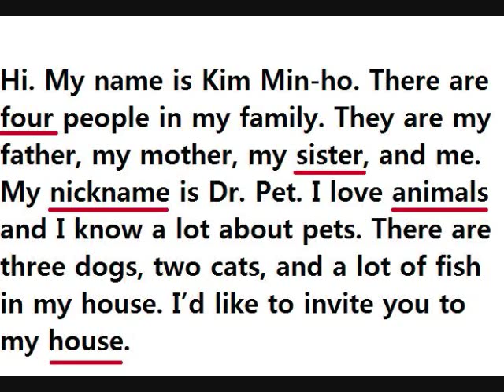교학사 중1 1과 15쪽 TTS Quiz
여기에서 만들었습니다.